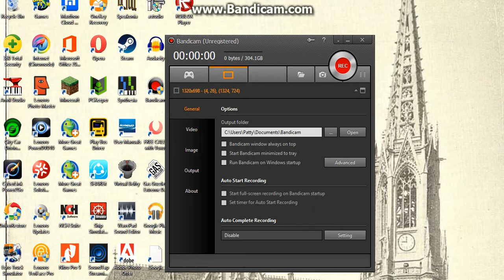EOWS westminster noon siren.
the westminster siren at noon. sometimes I find the Westminster chimes a great melody.